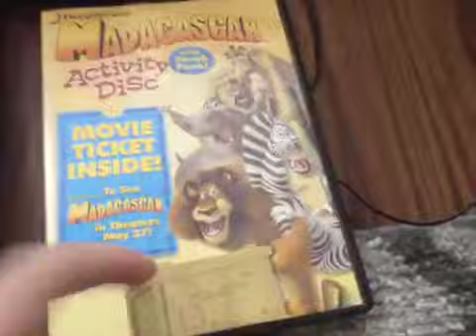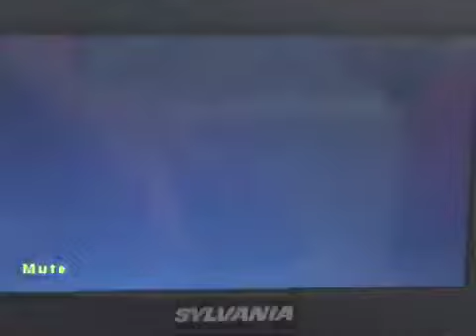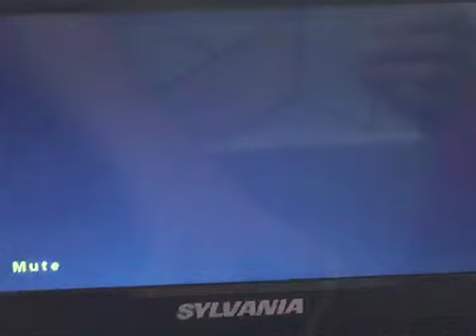Double Feature DVD Opening #133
Is Peter & The Family Guy Gang going to Madagascar or New York for their vacation? Find Out in DFDO #133!
Here is the order of DVDs for DFDO #133:
1. Family Guy Season 14 Disc 3 (2016)
2. Madagascar Activity Disc (2005)